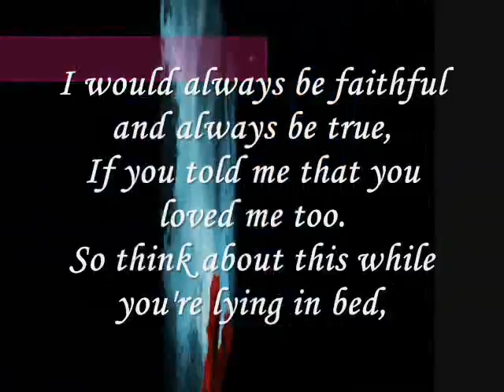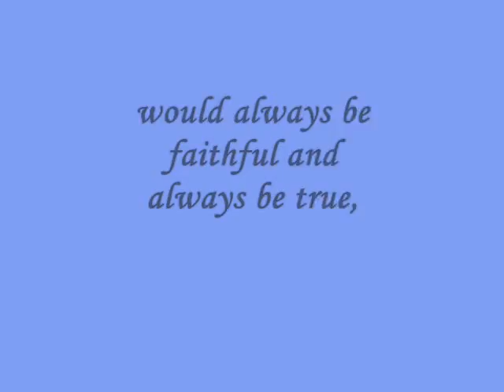would always be faithful and always be true-Miftachul Wachyudi, Miftachul Wachyudi (Yudee)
do.
do so
Money is an excellent servant, but the host
very bad.